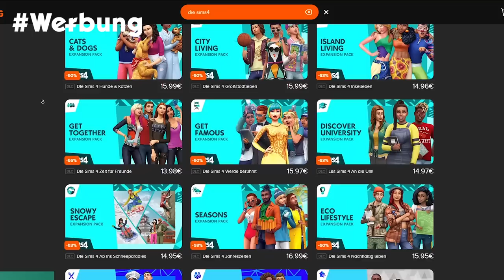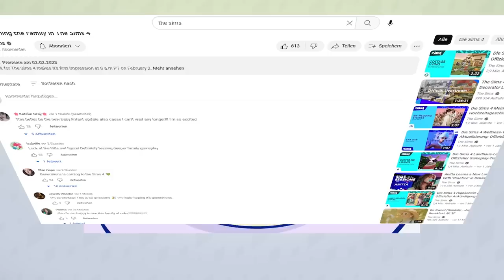13. ERWEITERUNG, Baby-Update, Hörgeräte & mehr für Sims 4! | Short-News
Der Livestream am Dienstagabend brachte einige neue Infos zum großen Baby-Überarbeitungsupdate sowie der 13. Erweiterung für Die Sims 4. Alles dazu in diesem Video!